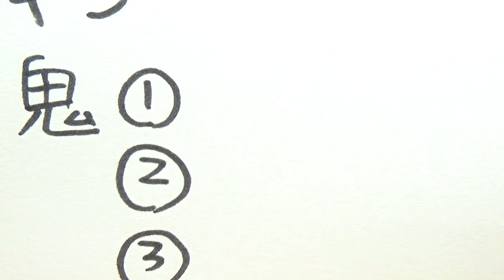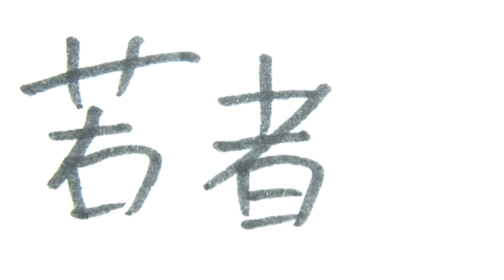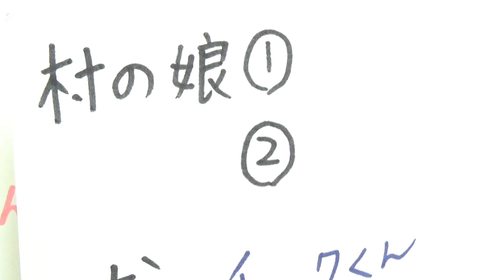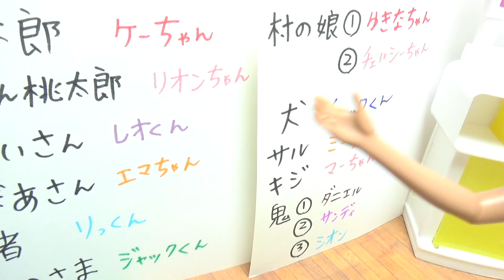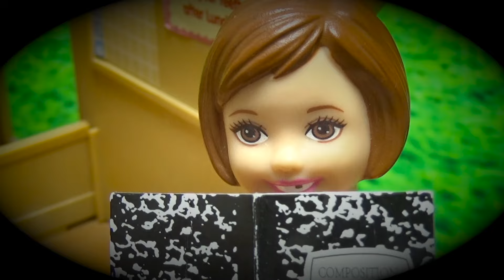学芸会で桃太郎❤︎【前編】役決めで主役になるのは!? 衣装の代わりに手作りお面でお遊戯会❤︎ ヴィクトリア先生の厳しい指導も!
ここなっつ小学校、今回の学芸会は桃太郎★ケーちゃん達のクラスだけでなく先輩のジャックやチェルシーちゃんも参加するよ♪立候補や推薦で次々役が決まっていくよ！主役はあの子！！本番に向けてヴィクトリア先生の厳しい指導も始まり皆もやる気満々だ！！成功させるために頑張れ❤︎

今日の子供向け❤幼児向け動画だよ⇒学芸会で桃太郎❤︎【前編】役決めで主役になるのは!? 衣装の代わりに手作りお面でお遊戯会❤︎ ヴィクトリア先生の厳しい指導も!